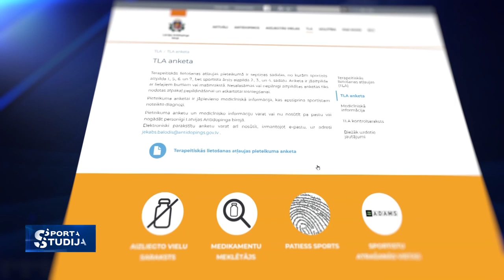Nezināšana par antidopinga procedūru apdraud sportistu karjeru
Talantīgais motosportists Kārlis Sabulis pirms Latvijas čempionāta pirmā posma Aizputē aprīļa beigās piedalījās “Stirnu buka” sacensībās Tērvetē, par ko neinformēja savu komandu. Pēc sacensībām sportistam radās veselības problēmas – ģimenes ārsts Kārlim konstatēja, ka sirds muskulis nesaņem nepieciešamo skābekļa daudzumu, tāpēc kā vienu no terapijas medikamentiem izrakstīja mildronātu, kas pirms trim gadiem iekļauts aizliegto vielu sarakstā.